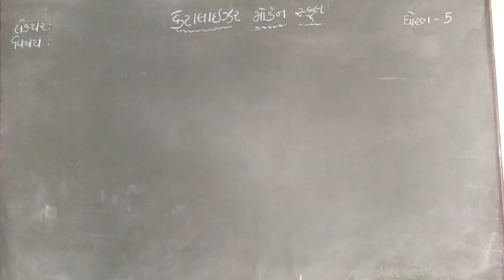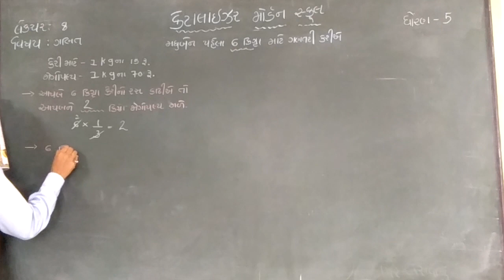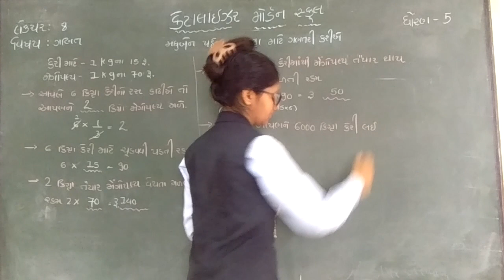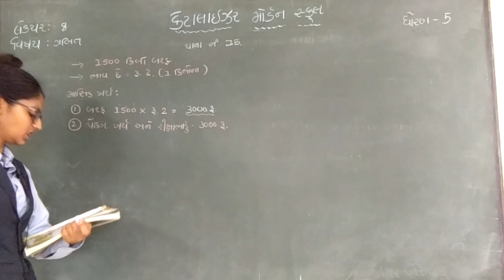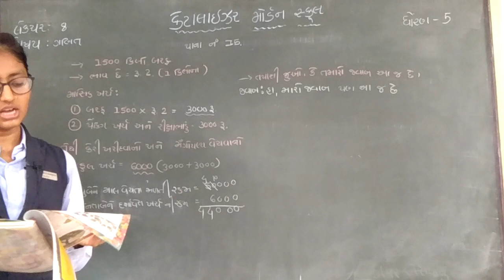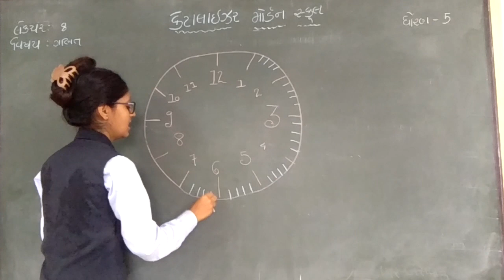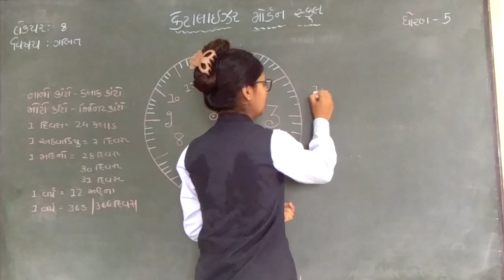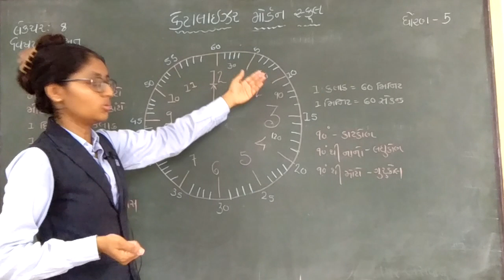std 5 | ગણિત | ch 1 રાષ્ટીય ફળ કેરી | lecture 8